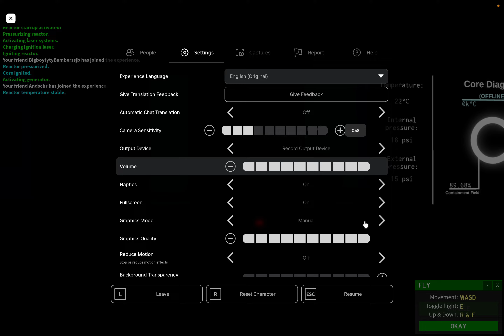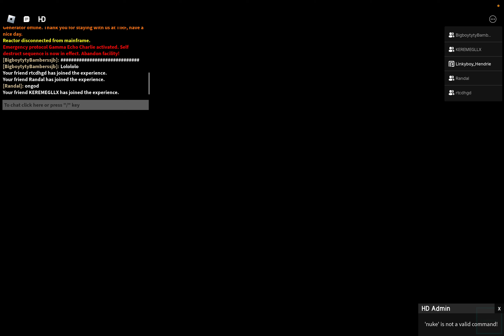Tau Inc. Research Facility Refurbished: Legacy self-destruct (4K)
No link because private